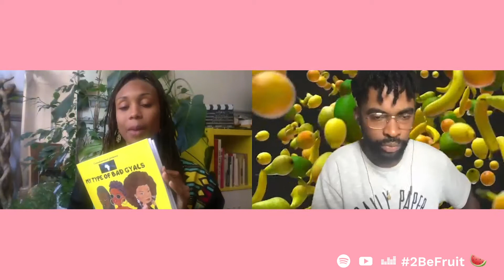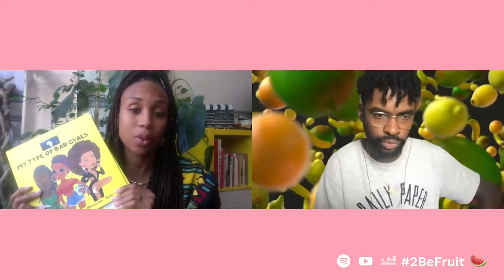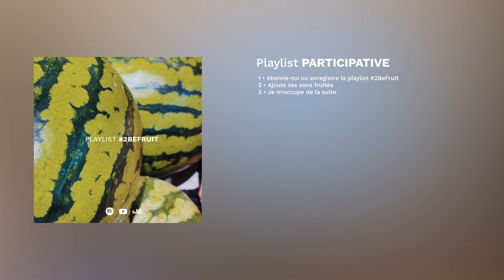[Podcast] La Récolte w/ SAFIA Enjoy Life — n°38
Entre Paris ‹› Cayenne, nous avons réussi à trouver un créneau avec Safia pour parler de musique et de fruits. Merci beaucoup pour toutes ces saveurs recommandées ! 🍉🍍🥭🍋
n°1 : Buju Banton - Blessed
n°2 : Sho Madjozi - John Cena
n°3 : LAGWIYANN BEL - By Lova Jah
n°4 : Saïfa - Bad Bad
n°5 : GIFTA - SI YÉ PA KA
n°6 : Tchôsin - Mo Lyrics
Fruit : Ananas 🍍
2BeFruit : Playlist participative Spotify, Youtube & Deezer pour récolter les meilleurs sons fruités et ensuite préparer de bonnes prods fruitées pour mon futur E.P.
2 - Ajoute tes sons
3 - Je m'occupe du reste
PS : Préférence pour les saveurs fruitées à l'ancienne. Qu'importe le pays, la langue, le genre. BALANCE!
Musique du générique : T2i "Vem Cá"